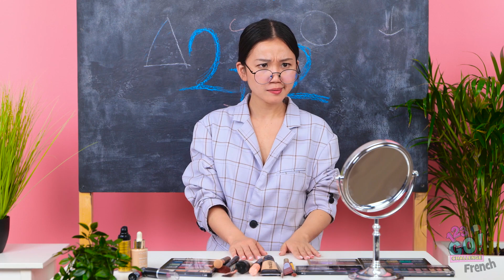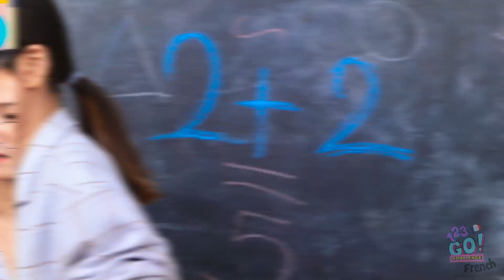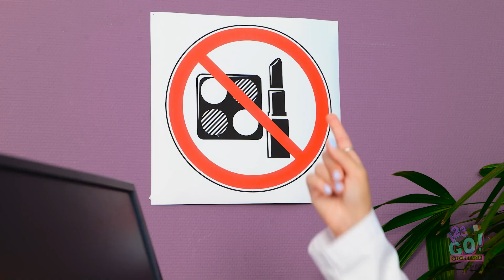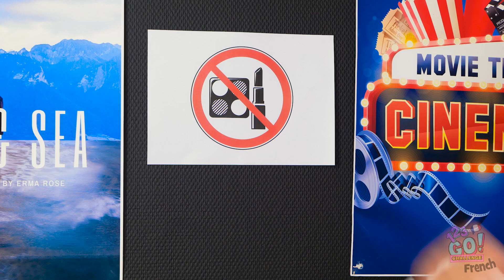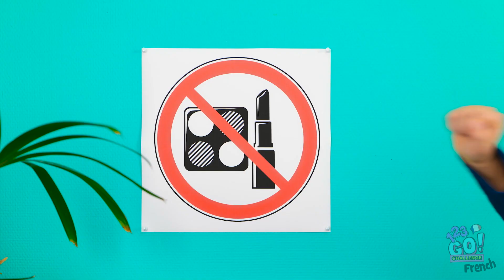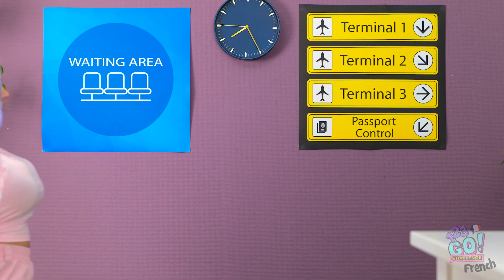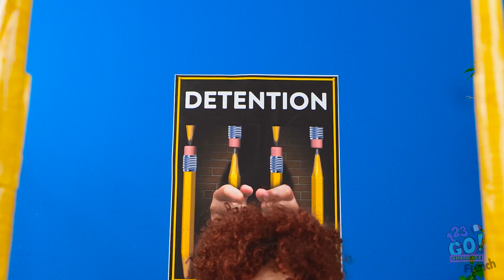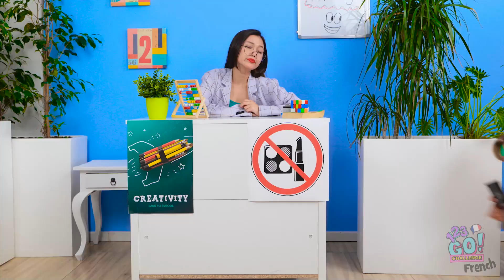FAIRE ENTRER DU MAQUILLAGE EN PRISON OU EN CLASSE || Situations Amusantes avec 123 GO! CHALLENGE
Tu ne peux pas vivre sans ton maquillage ?

Alors regarde bien, car nous allons te montrer comment le faire passer partout !

Tu aimerais pouvoir te maquiller quand tu en as envie, en classe ou à l'aéroport ? Dis-nous si ces astuces te plaisent !